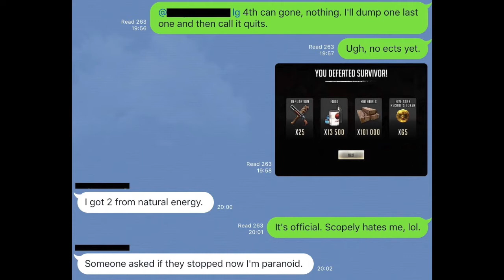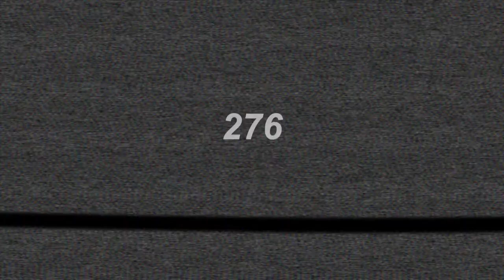Goddess Pulls *Special Episode*: with a Mystery Guest!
Goddess and her special mystery guest do simultaneous pulls of Epic Gear Tokens (Event Tokens), Prestige Tokens, Elite Character Tokens.